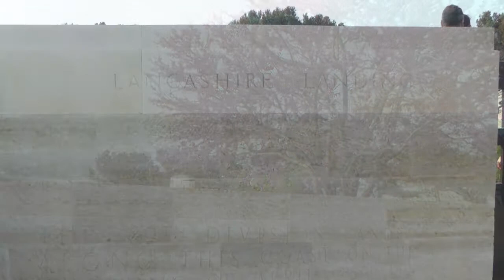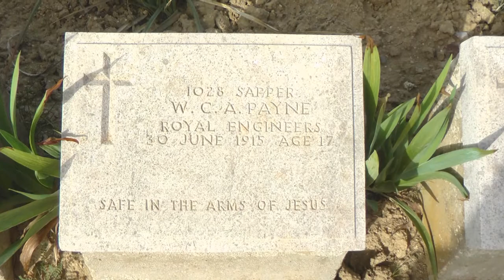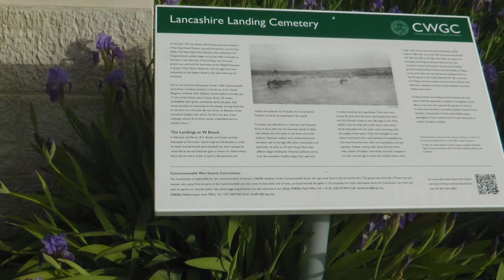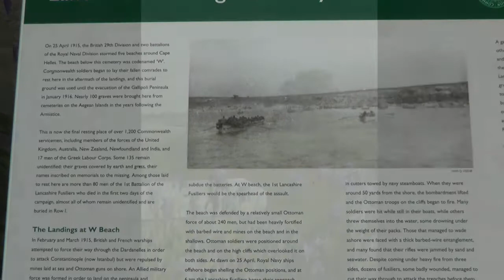Φωτογραφίες B', Αποστολή Ν. Λυγερού στο Lancashire Landing Cemetery, Καλλίπολη, 14/04/2016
Photographs B', Mission N. Lygeros at Lancashire Landing Cemetery, Gallipoli, 14/04/2016